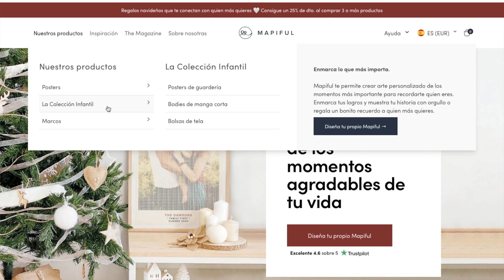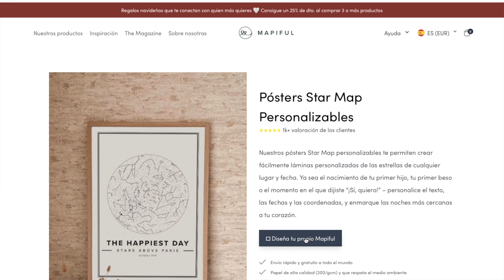TRANSFORMACIÓN DE HABITACIÓN | Mamá escocesa viviendo en España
louisadubickas10

viendo a mi mamá por primera vez en 2 años
habitación de invitados
habitación infantil
tiempo en España
familia guiri en España
Un día en mi vida con cuatro peques
habitación desordenada
habitación sucia
dormitorio patas arriba
dormitorio organizado

¡Hola! ¡Soy Louisa! Soy madre de 3 niñas y un niño y estoy casada con un hombre inglés/vasco ¡que a veces aparece en mis videos! Soy de Escocia, Reino Unido, pero ya llevo mucho tiempo viviendo en España. Subo 2 videos por semana (uno en inglés y luego el mismo video en español) sobre mi vida en España, ser madre, recetas de Escocia, decoración de hogar, mi vida en general, nuestras rutinas etc. La idea es ver la versión en ingles y luego ver la versión en español para ver si habéis entendido bien el inglés. Quiero que mis videos sean herramientas para mejorar vuestro inglés de una manera distinta y divertida. Espero que os gusten mis videos.
Besos

SUBSCRIBIR para más videos ♡

Louisa